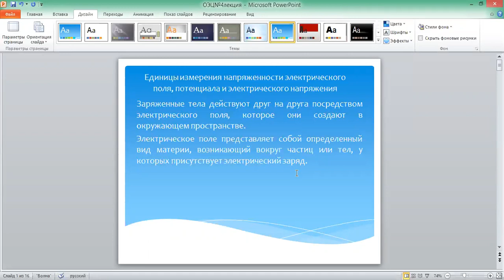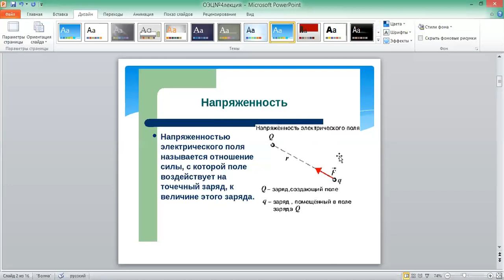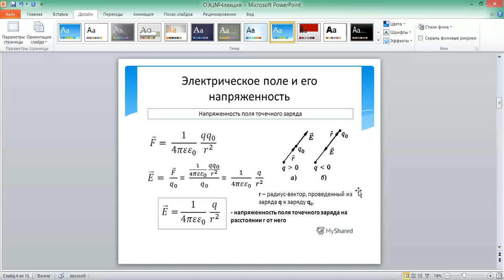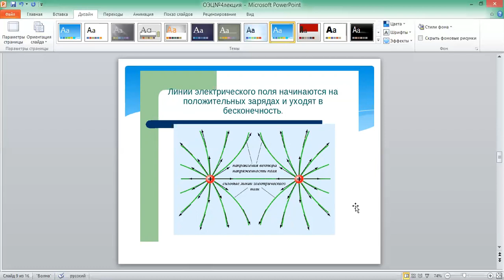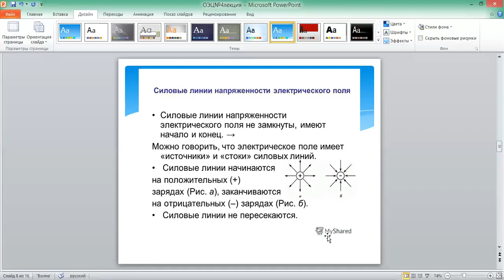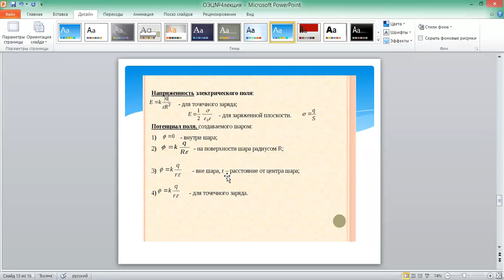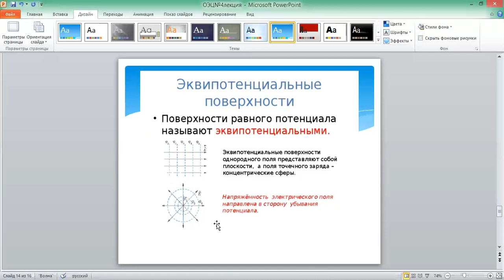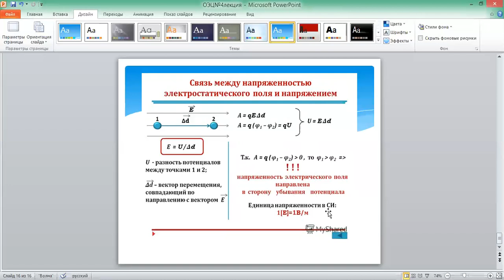Сарсенбаев Б Основы элетрических цепей №4лекция